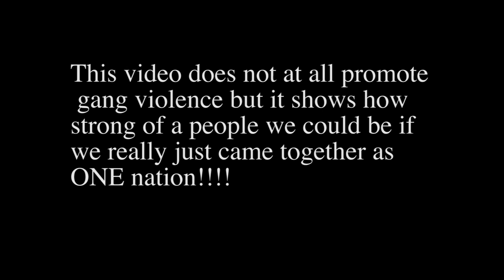Dboi-In These Chucks Ft. Shagg Collie & T Loski